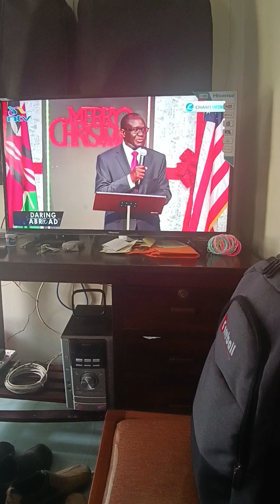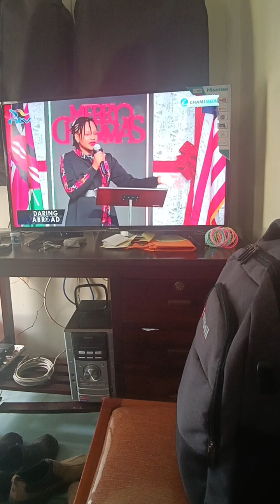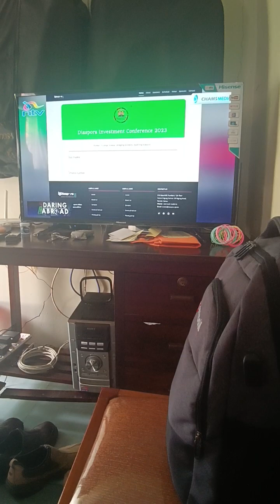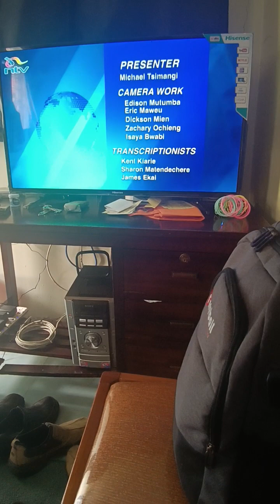Diaspora meeting Atlanta Georgia - Daring Abroad (US Amb Lazarus Okiki Amayo & CS Roselyn Njogu)